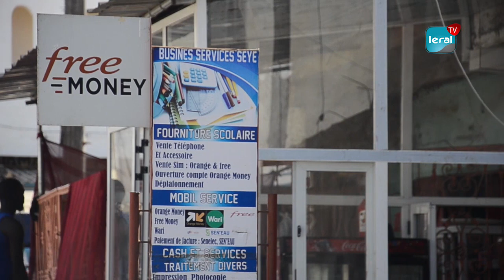Grand Reportage / Entre Mystère et difficultés : Le secteur du transfert d'argent en agonie.